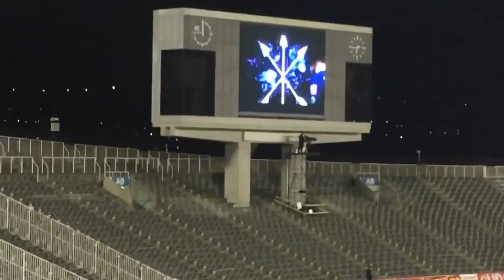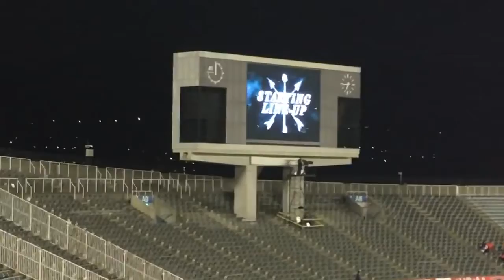160223山東魯能戦 先発選手チャント（ノーカット）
16年2月23日 ＡＣＬ 山東魯能戦 サンフレッチェ広島選手チャントです。 新しいチャントのお披露目です。 林卓人、塩谷司、千葉和彦、水本裕.

16年2月23日 ＡＣＬ 山東魯能戦 サンフレッチェ広島選手バス待ちの映像です。 林卓人、塩谷司、千葉和彦、水本裕貴、柏好文、丸谷拓也、青..

16年2月23日 ＡＣＬ 山東魯能戦 サンフレッチェ広島選手チャントです。 新しいチャントのお披露目です。 林卓人、塩谷司、千葉和彦、水本裕..